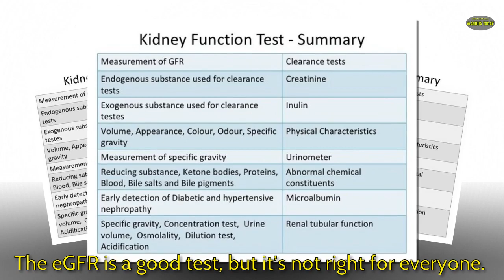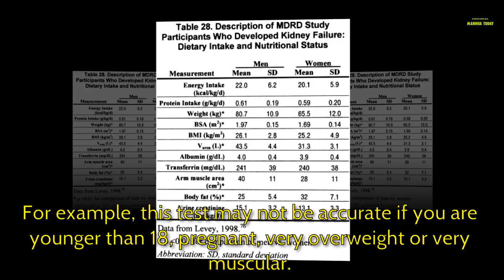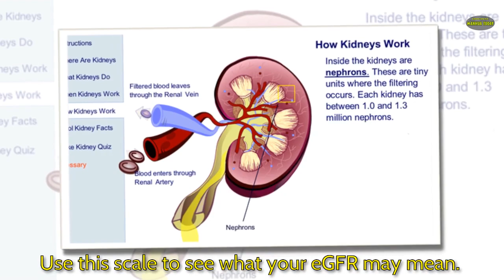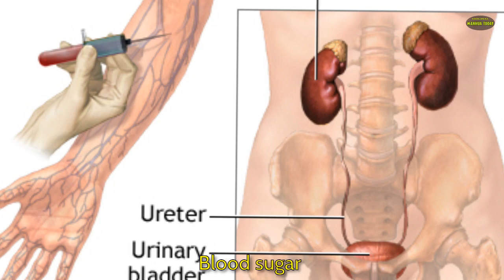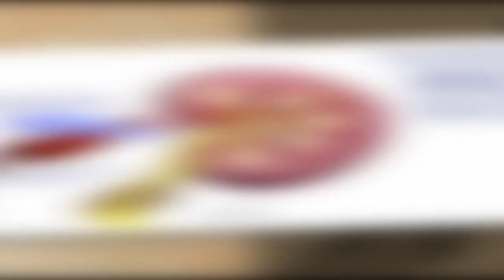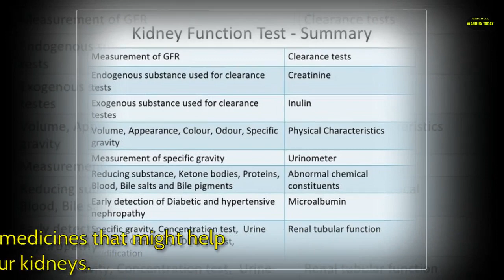Blood test: eGFR | Kidney disease tests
eGFR is short for estimated glomerular filtration rate. Your eGFR is a number based on your blood test for creatinine, a waste product in your blood. It tells how well your kidneys are working.

The eGFR is a good test, but it’s not right for everyone. For example, this test may not be accurate if you are younger than 18, pregnant, very overweight or very muscular. Talk to your doctor to find out if this test is right for you.